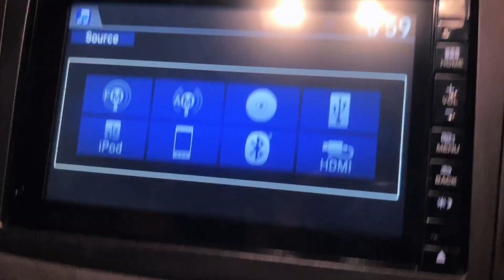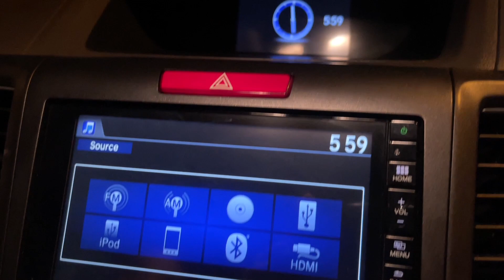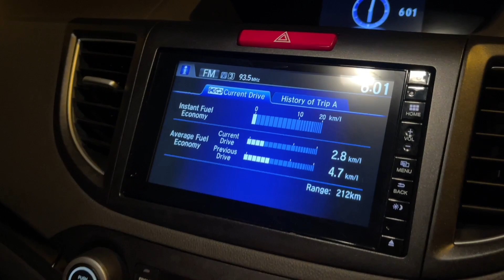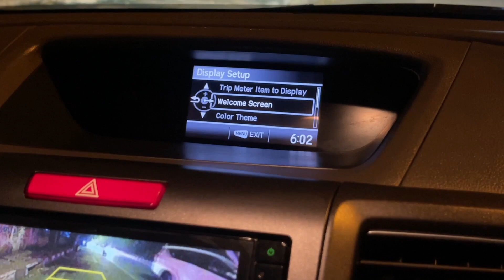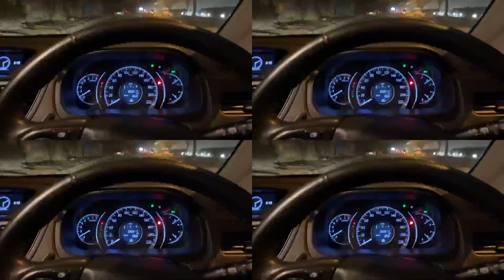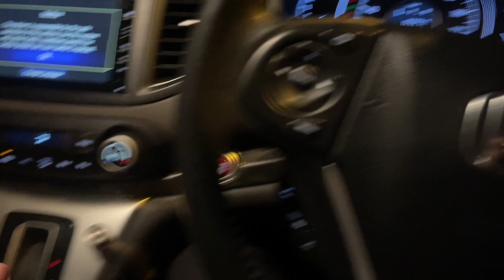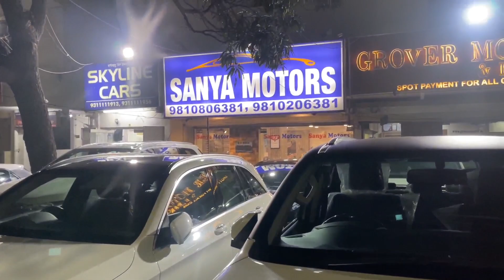Honda CRV 4wd for sale in Delhi | Ashok vihar | very low price | less driven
Honda Cr-v 4wd 2.4
2017
21000 km driven only

Available at
SANYA MOTORS

Peace